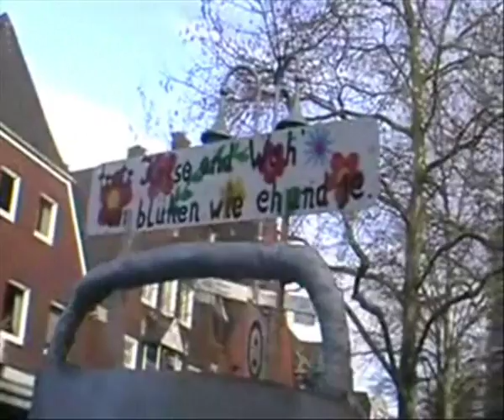Kinderkarnevalsumzug Stadtlohn 2012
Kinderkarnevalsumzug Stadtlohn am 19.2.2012